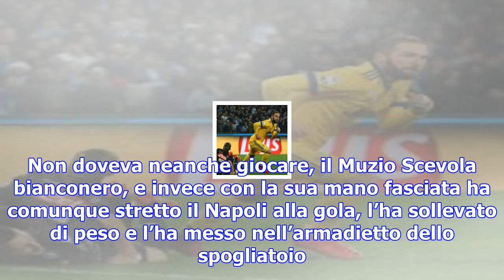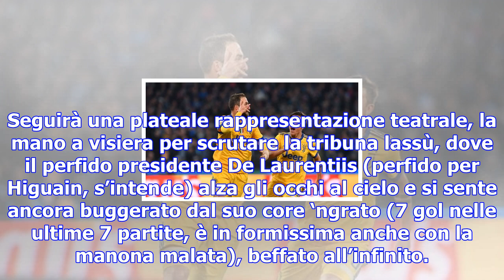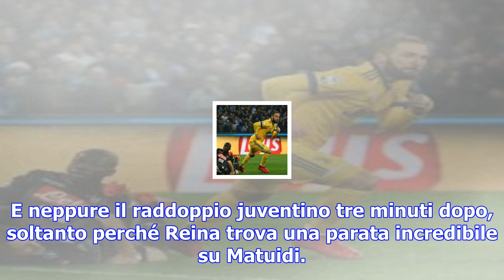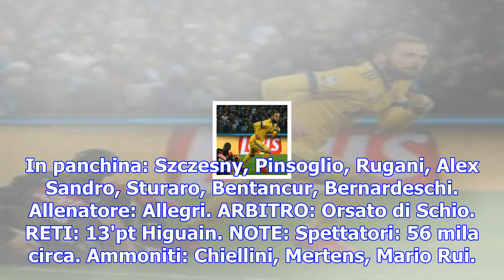Napoli-juventus 0-1: higuain regala la vittoria ai bianconeri, primo ko per sarri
NAPOLI - La prima certezza del campionato, cioè il Napoli favorito per lo scudetto, forse era un’ill...